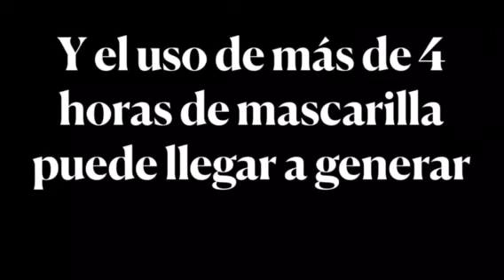No somos todos iguales.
En este clipmetraje Marta, Jimena y Malena nos plantean que no existe igualdad en el acceso a medicinas y, en estos tiempos de pandemia, mascarillas. Dependiendo de la situación económica de las personas, se cumplen o no los requisitos mínimos.

Colegio Alborán
Festival de Clipmetrajes de Manos Unidas